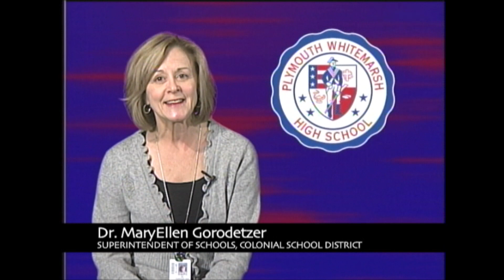PWHS Wrestling vs. Father Judge - 12/8/15 | PWHS Sports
The Plymouth Whitemarsh Colonials face the Father Judge Crusaders in Wrestling on December 8th, 2015.